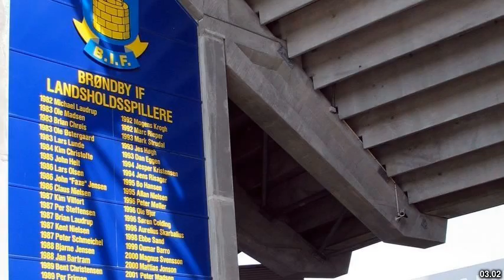Best places to visit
Best places to visit - Glamsbjerg (Denmark) Best places to visit - Slideshows from all over the world - City trips, nature pictures, etc.